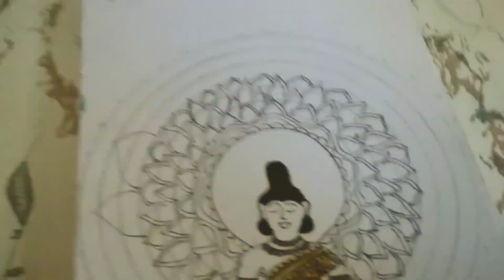My new Buddha mandala artwork 🌟@queenamuthaartwork